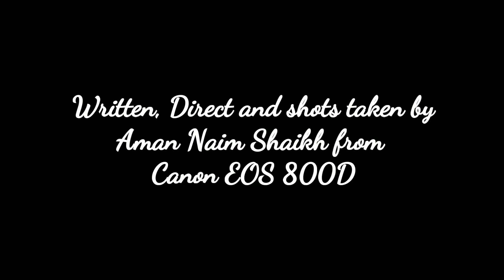Trapped in a balcony | Aman Ka Tabela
When you find yourself in trouble, brain doesn't work right?
Hit like if you liked this video.